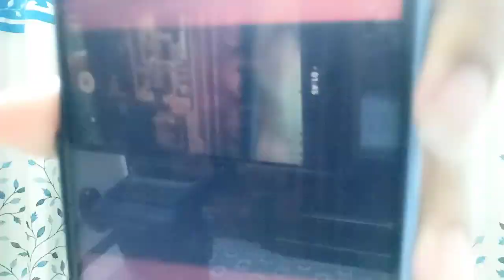BiggBoss ne ki PriyAnkit ko kareeb laane ki planning, Jald hogi Date? Janiye puri baat